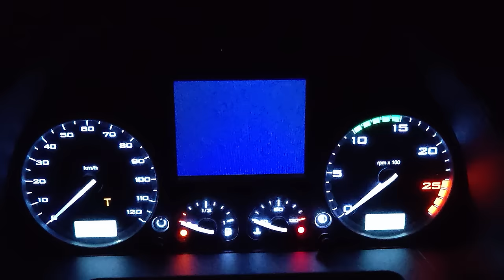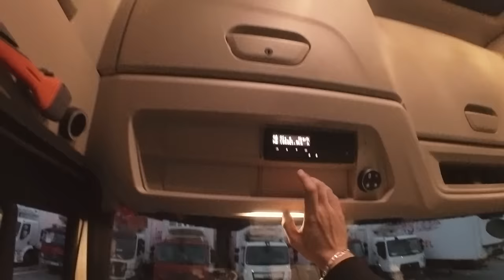Descargando el CAMIÓN en un Lugar OSCURO | TRUCKVLOG #48